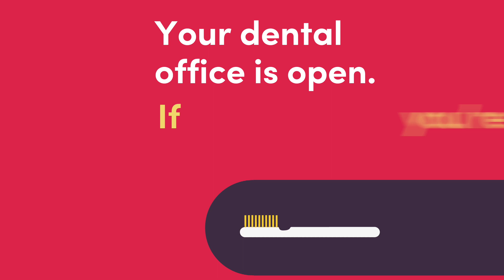Peach Smiles Is Taking Patients Again - Peach Smiles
After a tough year with the quarantines, Peach Smiles is open and taking patients again.  If you have been looking to get dental work done, now is the time to come back in!

Doctors Sangeetha Asokan, James Finot, and Praveen Gudipati are passionate about helping everyone get the oral health care they deserve. Their most recent practice was opened in order to make sure everyone received the health care they needed. Based in Lawrenceville, Peach Smiles also provides restorative, cosmetic, and preventive dental care to the communities of Lilburn and Duluth as well.
Affordable Care for the Whole Family

Drs. Asokan, Finot, and Gudipati are well-versed in preserving, restoring, and aesthetically improving the smiles of patients at any stage of life, from age one to age 101. We are proud to offer comprehensive treatments for the whole family at an affordable, established price. For example, we offer root canals to help our patients preserve their teeth which have been damaged due to decay. Our Lawrenceville dentists have additional training and significant experience in treating the inner health of teeth, saving parts of your smile from extraction.

Other procedures and services we offer include:

Affordable Crowns, Fillings, and Dentures
Children’s and Adult’s Dental Exams and Cleanings
Extractions
In-House Savings Plans
Nitrous Sedation
Bruxism Night Guards

Peach Smiles
4825 Sugarloaf Parkway, A, Lawrenceville, GA 30044, USA

Lawrenceville Wisdom Tooth Removal